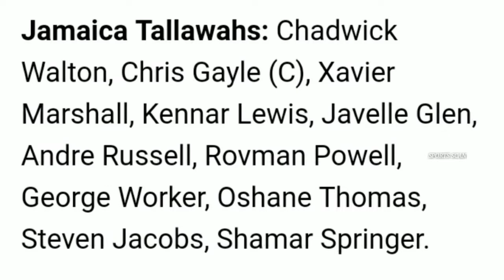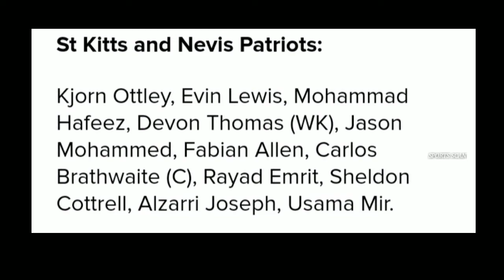CPL 2019 St. Kitts And Nevis Patriots Vs Jamaica Tallawahs Preview - 10 September 2019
SOCIAL ACCOUNT🌐🌐

/mbbofficial

CPL, CPL 2019, CPL 11 September 2019 preview, JT, SNP, St. Kitts & Nevis Patriots, Jamaica Tallawahs, SNP vs JT, SNP vs JT preview, SNP vs JT CPL 2019 11 September, SNP vs JT CPL 2019, St. Kitts vs Jamaica CPL 2019 preview, Patriots vs Tallawahs preview, St. Kitts vs Jamaica CPL 11 September 2019 preview, SNP 2019 CPL Squad, JT 2019 CPL squad, SNPvs JT, Sports, Cricket, Sports hindi news, cricket hindi news, CPL hindi news, CPL 2019 Dream 11 Team, SNP vs JT Dream 11 Team